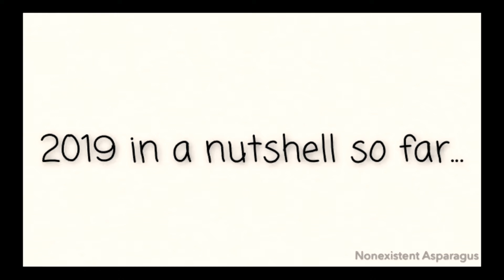2019 in a nutshell so far...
I wonder how long this one will last